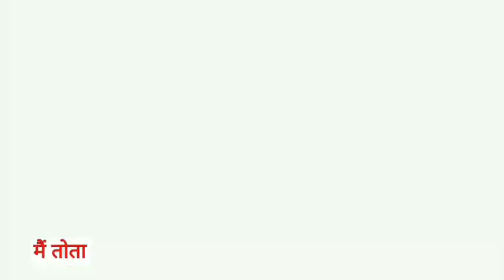Main Tota Main Tota | मैं तोता मैं तोता | Popular Hindi Rhymes | Cartoon Video | Hindi Kahaniyan